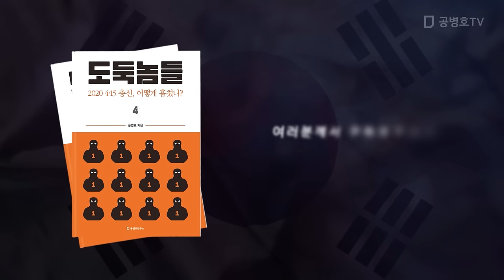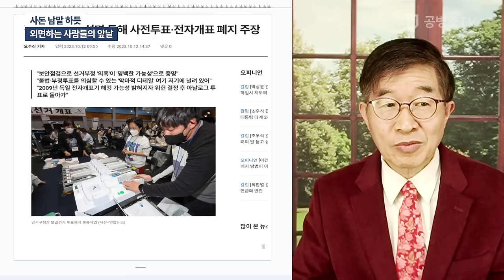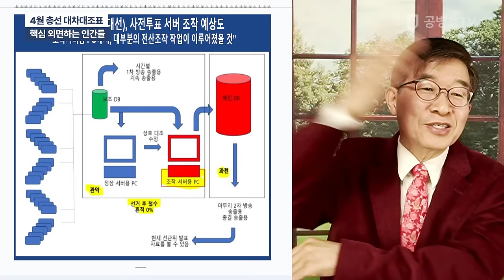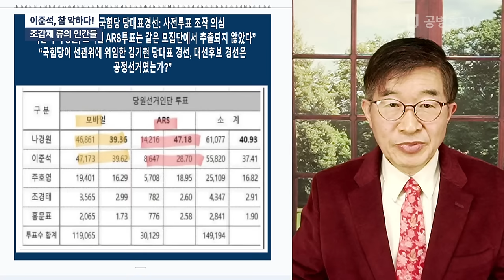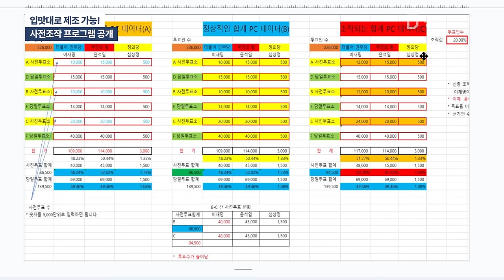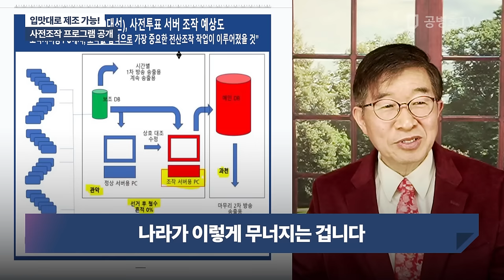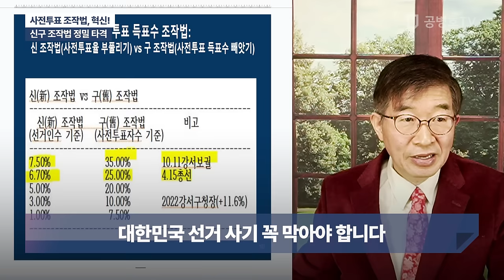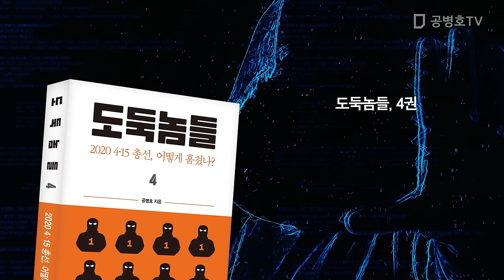"조작, 아주 쉬워요!" / 조작 프로그램 공개 [공병호TV]